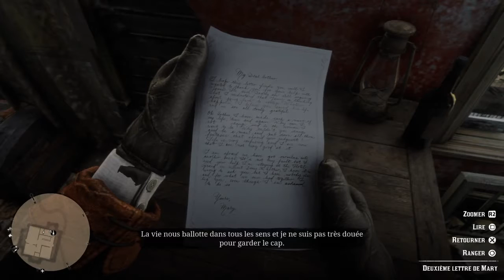{FR} ON A BIEN RIGOLER [Red Dead Redemption 2] #15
Nom du Jeux :  Red Dead Redemption 2

Tu peux aller regardez dans mon Shop les nouveaux articles tirer des moments les plus epic de mes lives
Tu peux aussi regarder quelques pub histoire de me faire gagner quelques sou sur Mon

Code Createur : Block974

Mon PSN : bboyblock974
Je joue principalement sur PS4 en general les frerots alors hesitez pas a m'ajouter !

Copyright By Blockbox Studio